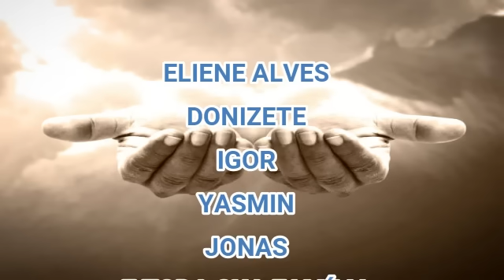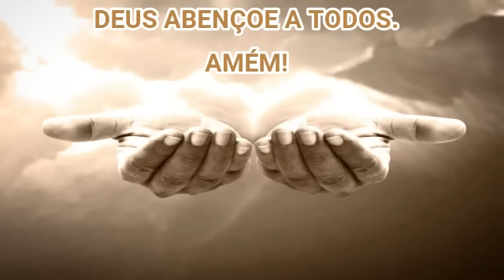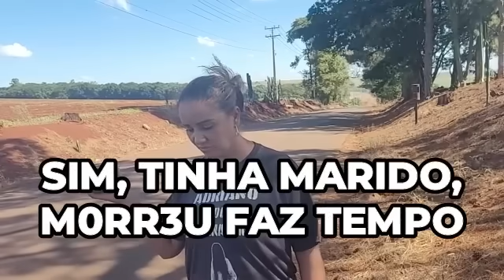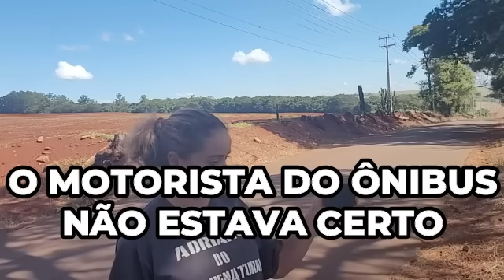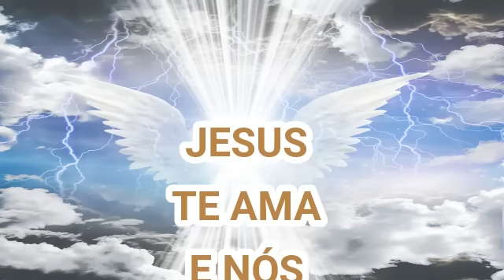FUI ATACADO, POR UM D3MÔNIO, e ÔNIBUS BATE EM CAMINHÃO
A INVESTIGAÇÃO DE HOJE É AQUI, ONDE ADRIANO É ATACADO POR DEMÔNIO NO LOCAL DO AC1DENTE DE ONÎBUS
DEPÓSITO BANCÁRIO (CAIXA):
AGÊNCIA: 3880
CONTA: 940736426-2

00:01 INSCREVA-SE
00:20 CURTA O VIDEO
00:40 COMPARTILHE